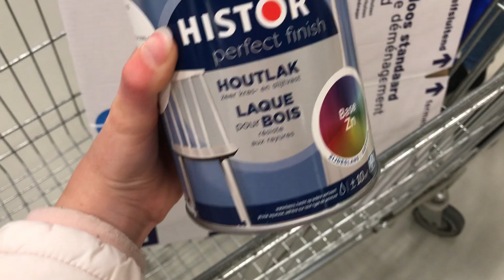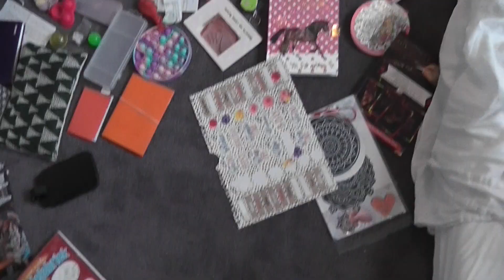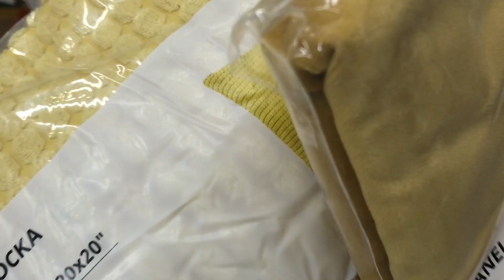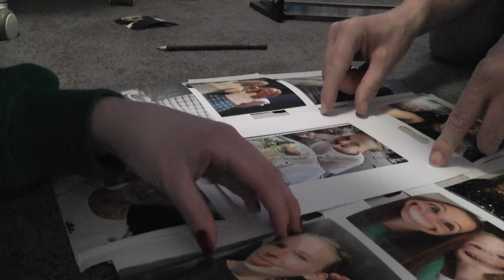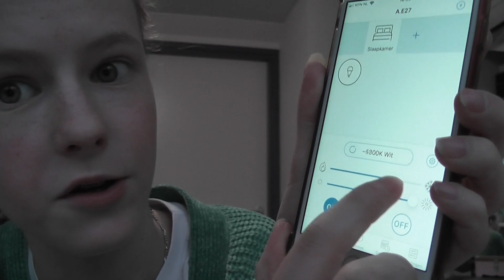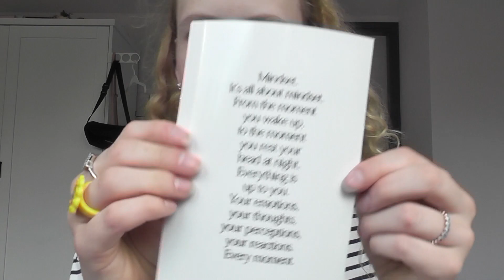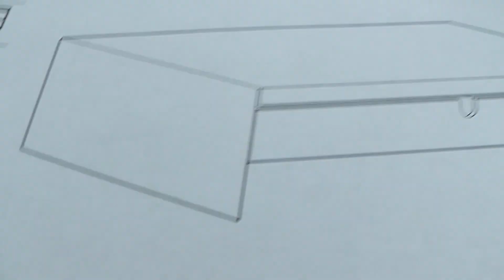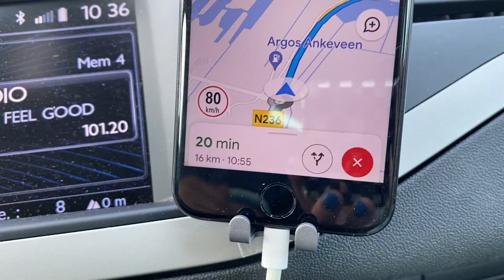EINDELIJK MIJN KAMER VERANDERD!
yess yess!! Eindelijk is mijn kamer veranderd, de video duurde heeeel lang om te editen, maar ik heb t gedaan! Ik ben heel blij dat ik dit proces kan afsluiten 🔥🔥🔥!!

Subscount: 1.576🫧

Social media staat in m'n kanaal beschrijving, scroll naar beneden ⬇️ 'Over', 'Links'